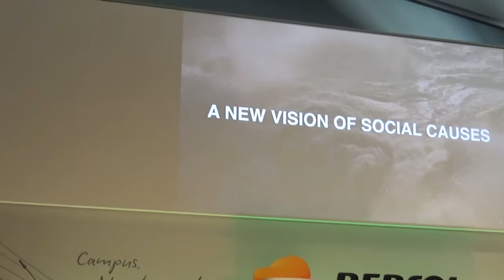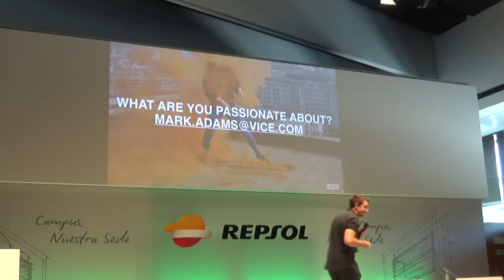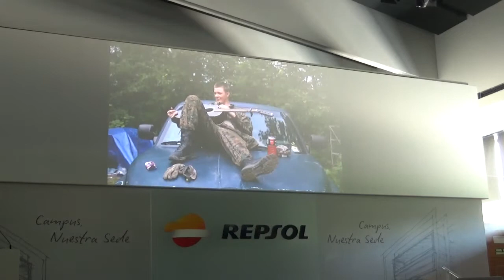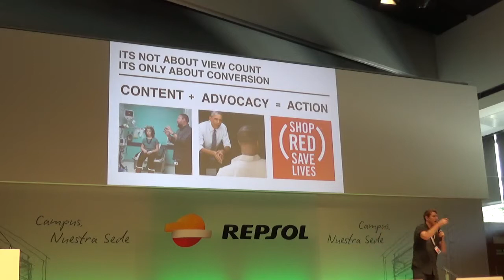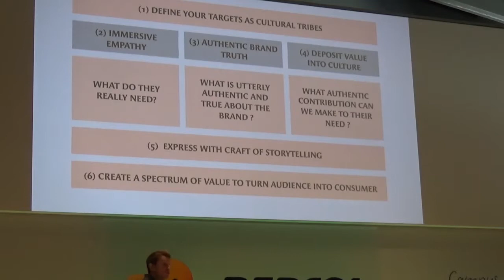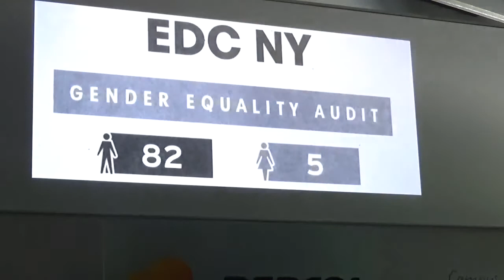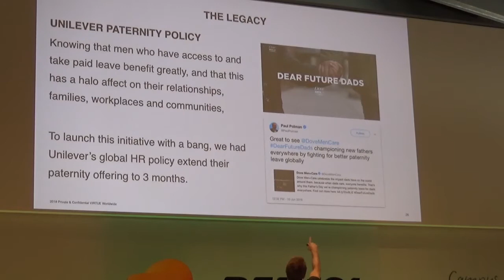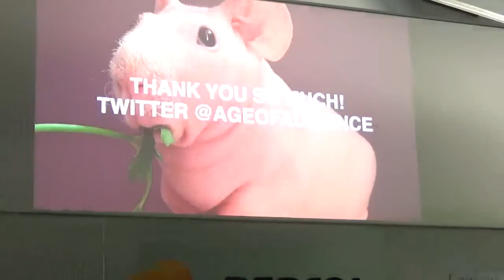Mark Adams, vicepresidente y jefe de innovación de Vice en VIII Jornada Eficacia, AEA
Mark Adams, vicepresidente y jefe de innovación de Vice explicó “La visión de las causas sociales desde un nuevo medio (Vice) y una nueva agencia (Virtue)” y, por encima de todo, recalcó la necesidad de comprender bien el medio internet como red de interconexiones, en donde reclutar nuevos usuarios, añadir auténtico valor y crear conversación, siempre desde la innovación. Para ello puso ejemplos de cómo escuchar a los jóvenes y sus preferencias, quedando patente que ya no se pueden quedar las acciones comerciales en las relaciones públicas cuando,  por citar un caso, Netflix cotiza a ocho mil millones de dólares al año. “Hay que tener cuidado con la próxima generación y antes de hacer algo saber qué es lo que hay que hacer”, matizó.

Sobre las marcas destacó el inmenso poder que tienen para aportar valor al planeta, “mucho más de lo que los políticos pueden hacer”.